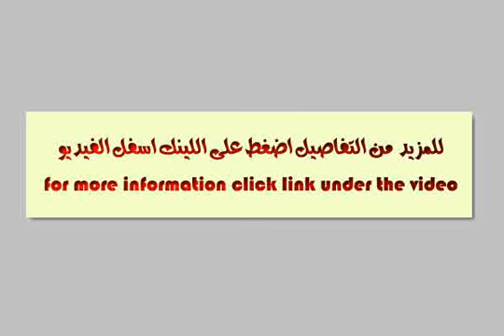خالبد بن الوليد بجوار كافيتري ابو الحسن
وجهة بحرية قريبة من ابوهاشم وايضا بئر مسعود على البحر 5 دقائق مشى سوبر لوكس عدد 2 بالكونة وشباك على الشارع الدور العاشر وليس الاخير مصعد بالمرافق كهرباء ومياه وغاز حصة بالارض ثالث نمرة من خالد بن الوليد السعر كاش قابل للتفاوض  - محمد عوض جبريل, سيدى بشر بحري, قسم المنتزة, الاسكندرية, مصر - عقارات مصر |    الاسكندرية |        شقة للبيع